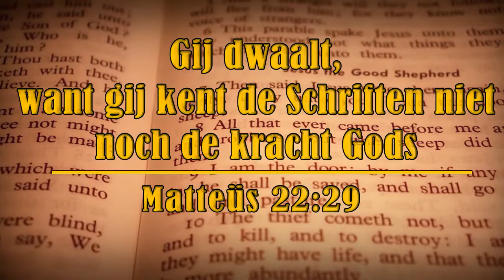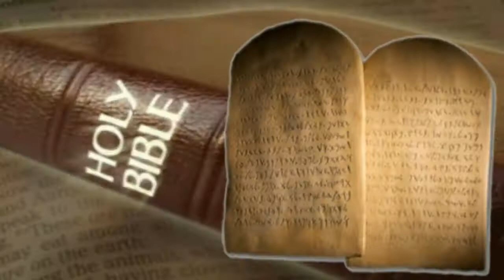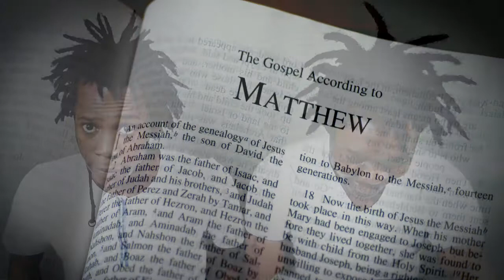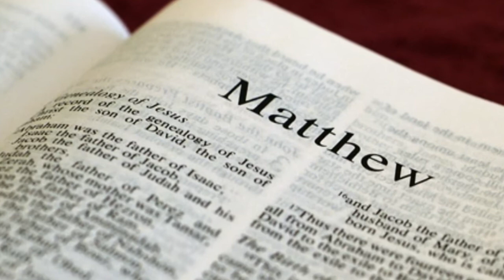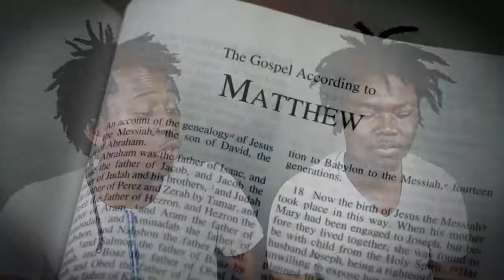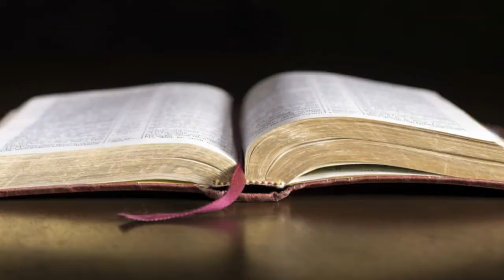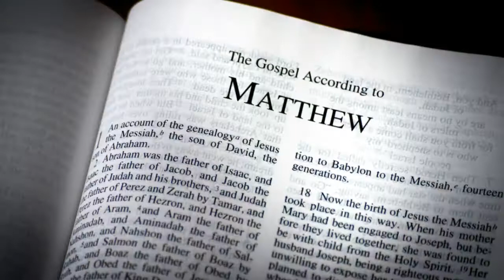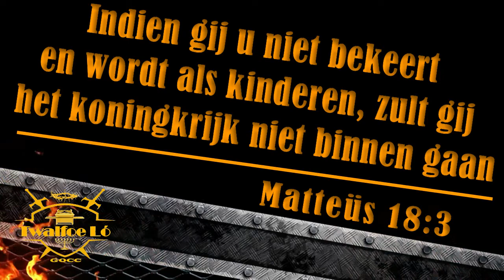Niet wat de mond in gaat (Matteus15:11) Twalfoe Lo (36)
Matteus 15:11, een vers die weer wordt verdraaid om tegen Gods woord te gaan.